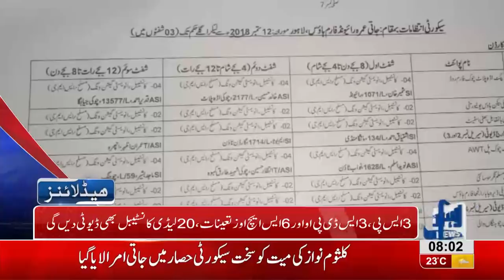08 AM Headlines Lahore News HD – 14 September 2018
Watch 08 am headlines: Former firs lady Kulsoom Nawaz's body reaches Lahore from London - Kulsoom Nawaz to be buried in Jaati Umra today - Saudi Ambassador and Iran's consul General meet Nawaz Sharif at Jati Umra, condole Kulsoom's death.